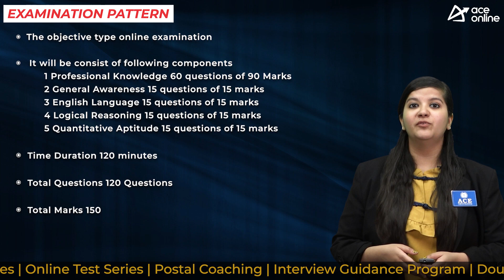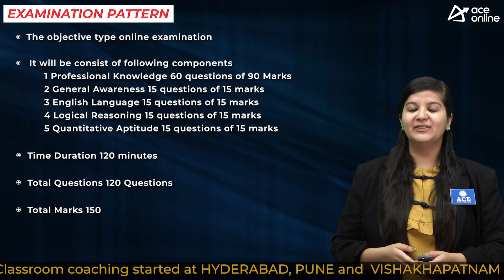SPMCIL invites application for total 37 Assistant Manager Posts | Last Date: 8-8-2023 | ACE Online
Security Printing & Minting Corporation of India Limited (SPMCIL), a Schedule A "Mini Ratna" Category–I Central Public Sector Enterprise wholly owned by Government of India invites applications for Technical Operations, Technical Control, Technical Support, Materials Management and Information Technology.

POST NAME:
 Assistant Manager

DISCIPLINES
 Electronics
 Electrical
 Mechanical
 Metallurgy

EDUCATIONAL QUALIFICATIONS:
Full Time 1st class B.Tech / B.E.

UPPER AGE LIMIT as on 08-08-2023
30 Years

SELECTION PROCESS
 Online test (75% weightage)
 Interview (25% weightage).

The objective type online examination will consist of following components
1 Professional Knowledge 60 questions of 90 Marks
2 General Awareness 15 questions of 15 marks
3 English Language 15 questions of 15 marks
4 Logical Reasoning 15 questions of 15 marks
5 Quantitative Aptitude 15 questions of 15 marks

PAY SCALE
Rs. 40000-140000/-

APPLICATION FEES:
Rs. 600/- General, EWS and OBC Categories (including ExServicemen)
Rs. 200/- (SC/ST/PwBD Categories)